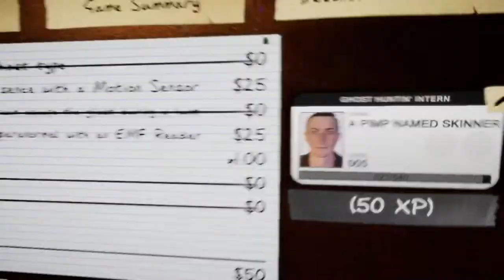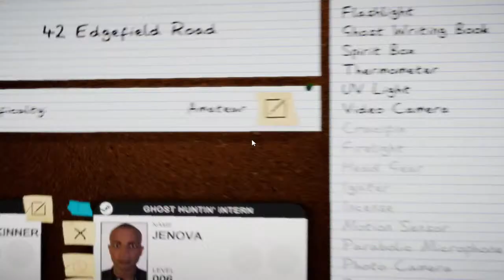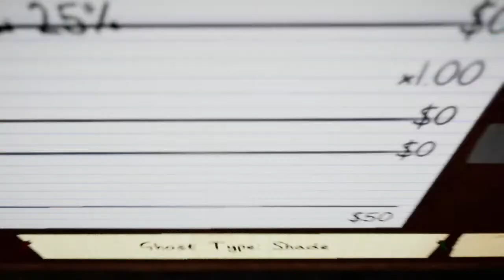Ghosting Makes Us Feel Good! | Phasmophobia | BAN Party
Jenova and I go ghost punching!